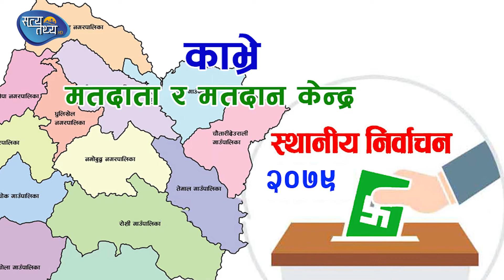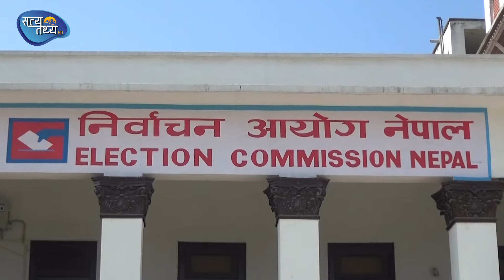काभ्रेमा ३० दल, मतदाता कति ? || SATYATATHYA